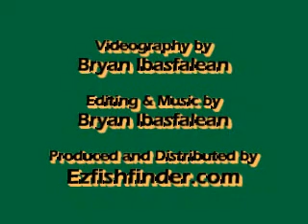Basket Star - CORTEZ SEALIFE AQUARIUM - stock video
Cortez Sealife Aquarium - Basket Star - this thing is awesome. Look at how it spreads and waves in the current.